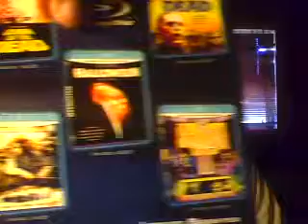Mail Time#2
I finally got around to buying John Carpenter's Halloween, i recieved it yesterday in the mail. I've seen this movie countless times and needed to add it to the collection.